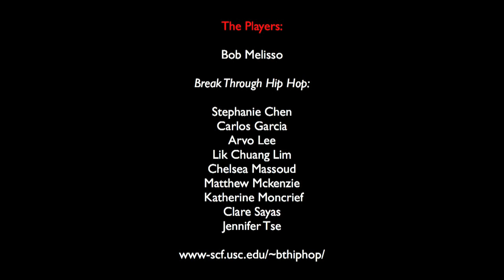Laser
We use lasers so much these days for all sorts of things. Ever wonder how they work? Watch this film to learn about them!

Writer
Clifford  V.  Johnson

Director
Clifford  V.  Johnson

 Executive Producer
Clifford  V.  Johnson

Producer
Bob Melisso

Tjardus Greidanus

Editor
Matthew Barbato

Original music composed, arranged, and performed by
Libby Lavella

Voiceover
Carita Bach

Storyboards and Animation
Clifford  V.  Johnson

Set Production Assistant
Ramakrishnan Iyer

The Players:

Bob Melisso

Break Through Hip Hop:

Stephanie Chen
Carlos Garcia
Arvo Lee
Lik Chuang Lim
Chelsea Massoud
Matthew Mckenzie
 Katherine Moncrief
Clare Sayas
Jennifer Tse

www-scf.usc.edu/~bthiphop/

The iOpenShell Center:

Vadim Mozhayskiy
Boris Karpichev
Anna Zadorozhnaya

Special thanks to:

Hanna Reisler
Blithe Casterline
Erica Caskey
Michele Dea
Justine Hsu
Joseph Vandiver

Funds provided by:
The National Science Foundation

The University of Southern Californias
iOpenShell Center at:
iopenshell.usc.edu